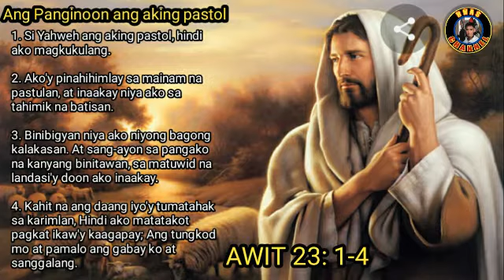Ang Panginoon ang aking Pastol